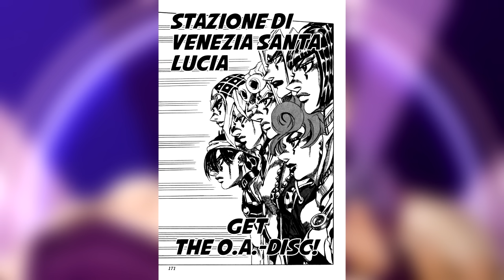Why The White Album Arc Works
Be sure to give me suggestions for other videos. Your favourite part 6 fights would be cool to make a change. Recommend non-jojo videos too, whatever floats your boat.

Youtube Twitter: PsychicExtreme
What Is Vento Aureo?

Vento Aureo is the fifth story arc of JoJo's Bizarre Adventure, published in Weekly Shonen Jump between 1995 and 1999.
The story follows Giorno Giovanna and his dream to rise within the Neapolitan mafia to defeat Passione's boss.